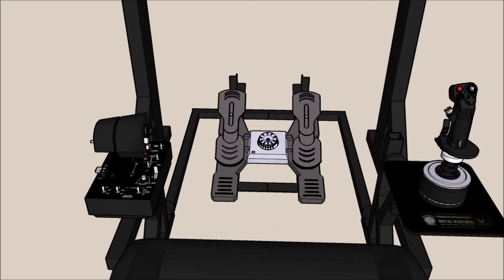Vehicle Simulator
A multi-vehicle simulator concept that I designed in Sketchup.